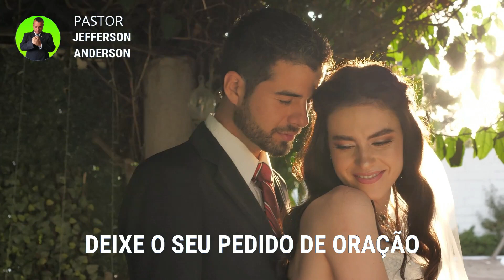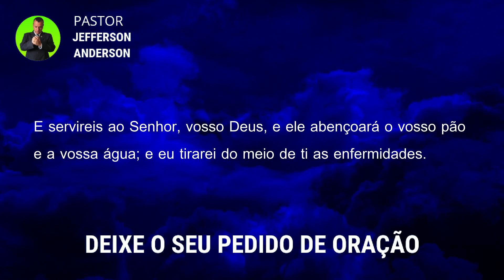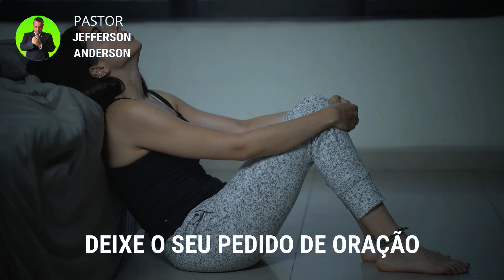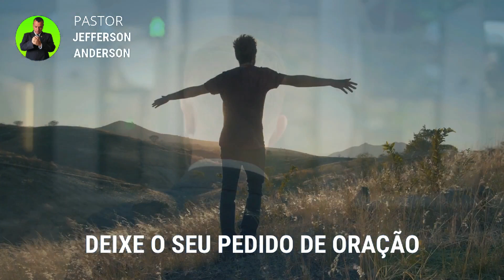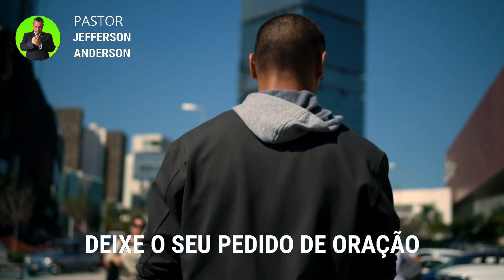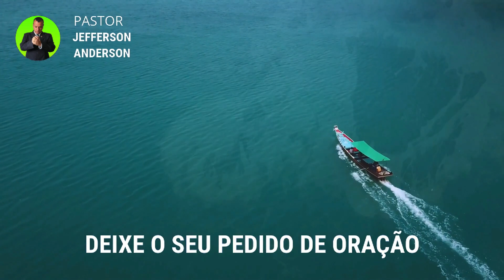ORAÇÃO PARA TER A PROTEÇÃO DIVINA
Olá Graça e Paz do nosso Senhor e Salvador Jesus Cristo, mais uma Oração para ter a proteção Divina, Depois que você receber está oração com Fé Deus vai te visitar e você vai ter a proteção Divina em nome do Senhor Jesus, Deixe o seu pedido de oração nos comentários se inscreva no canal até a próxima oração, Deus te Abençoe.

Colabore com este Ministério:

Agência: 2216
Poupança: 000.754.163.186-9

Versículo citado na oração:

Êxodo 23:25

25 E servireis ao Senhor, vosso Deus, e ele abençoará o vosso pão e a vossa água; e eu tirarei do meio de ti as enfermidades.

Para sua meditação:

Hebreus 11:1-3

1. Ora, a fé é o firme fundamento das coisas que se esperam e a prova das coisas que se não vêem.
2. Porque, por ela, os antigos alcançaram testemunho.
3. Pela fé, entendemos que os mundos, pela palavra de Deus, foram criados; de maneira que aquilo que se vê não foi feito do que é aparente.